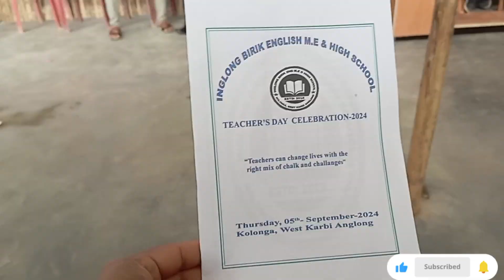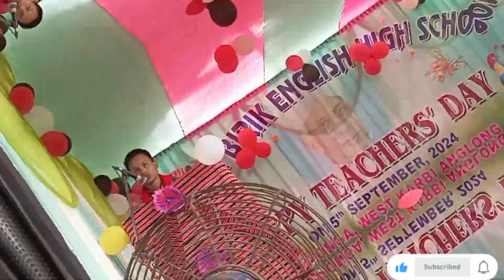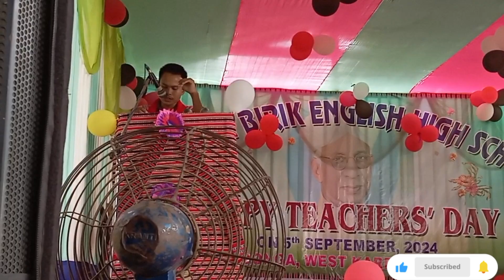Teacher's day celebration🎊//2024 //kolonga//westkarbianglong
Teacher's day celebration🎊//2024 //kolonga//west karbi anglong
inglong birik high school
kadom katharpi memorial english school
west karbi anglong